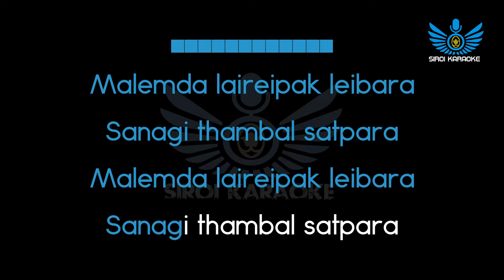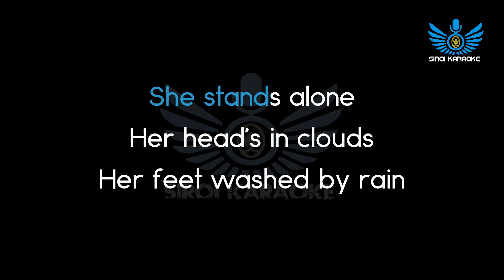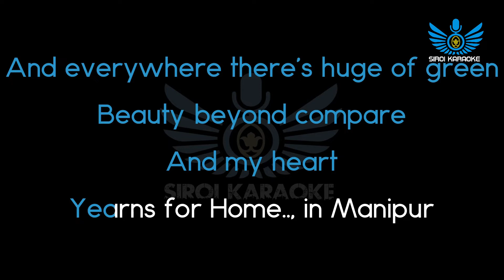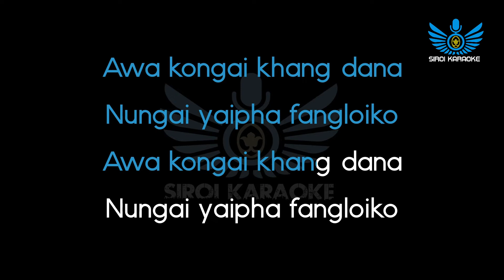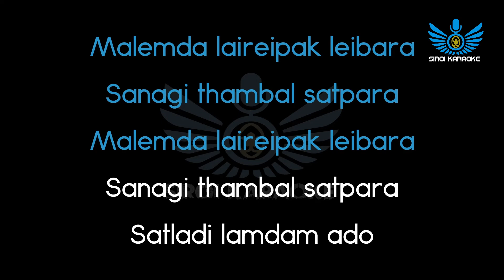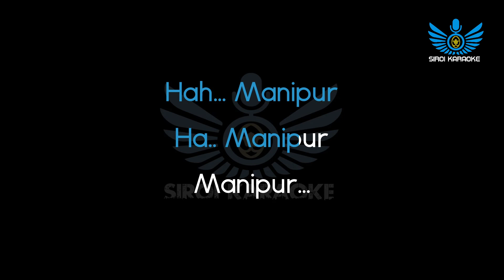Sanagi Thambal (Manipuri Karaoke | Instrumental | Track)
Artists : Satyadita, Geetarani, Kishore, Jeson, Dipu
Lyrics : Ph. Iboyaima Sharma (Meiteilon) & Kishore Ningthoujam (English)

~Siroi Karaoke